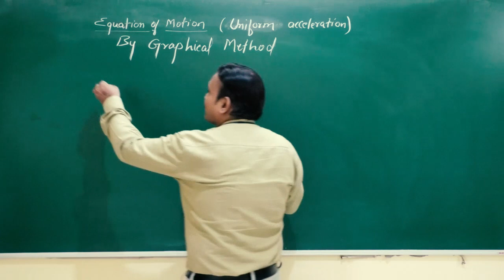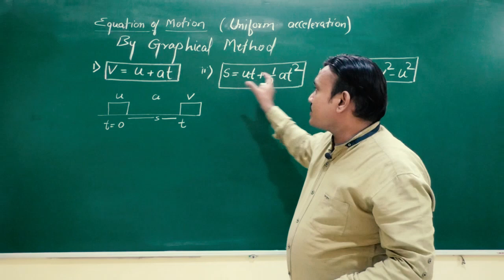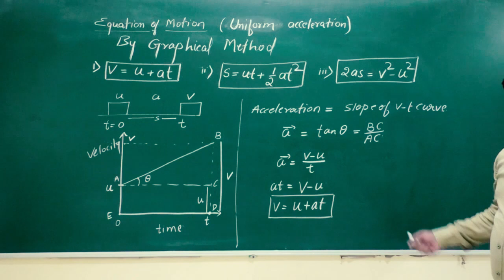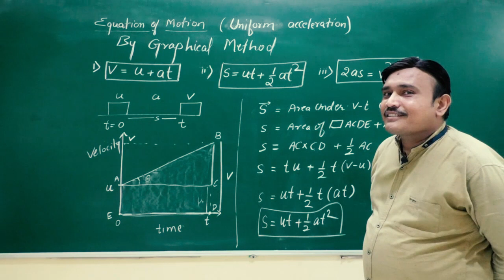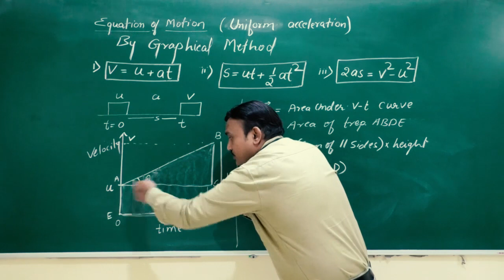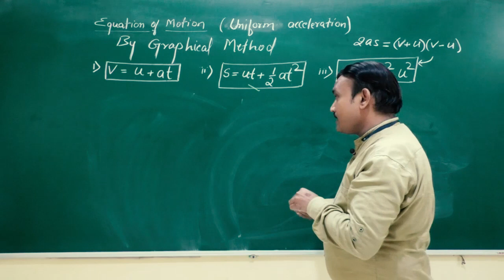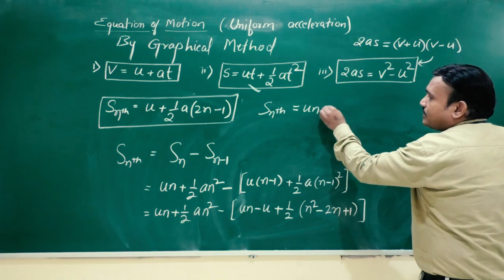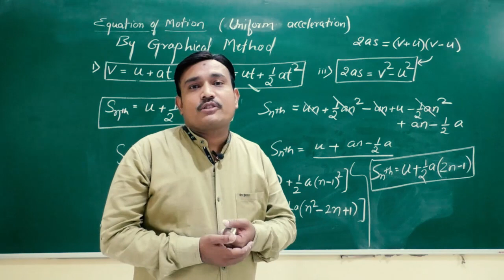Class-11th Derivation Equation of Motion Graphical Method